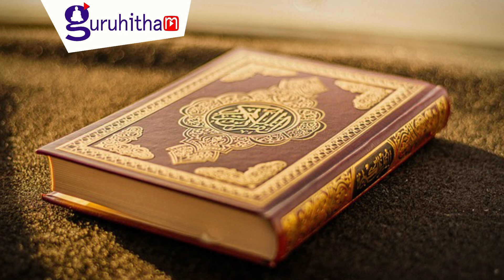കൽക്കിയും സത്യവും The Truth about Kalki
ആരും പറയാൻ ഭയക്കുന്നത്, വിളിച്ചുപറഞ്ഞ് ജ്ഞാനാനന്ദഗുരു, നാളെയുടെ അനുഭവം ഇന്നേ പറയുന്ന ജ്ഞാനാനന്ദഗുരുവിനെ തള്ളാൻ നിങ്ങക്കും ആവില്ല!

മഹാസമാധിക്കുശേഷമുണ്ടായ ശ്രീനാരായണഗുരുവിന്റെ ഉയിർപ്പിനെയും അനന്തരപ്രവർത്തനങ്ങളെക്കുറിച്ചും സേവാശ്രമത്തെക്കുറിച്ചും സേവാശ്രമാചാര്യൻ സദ്ഗുരു സ്വാമി ജ്ഞാനാനന്ദനെ കുറിച്ചും ആത്മമോചനകർമ്മത്തെക്കുറിച്ചും കൂടുതൽ അറിയാൻ  സേവാശ്രമം വെബ്സൈറ്റ് സന്ദർശിക്കുക, link കൾ ചുവടെ ചേർത്തിരിക്കുന്നു:

also find ഗുരുദേവ കൃതികൾ, ധർമ്മനന്ദ കൃതികൾ, ജ്ഞാനാനന്ദ കൃതികൾ FREE READING

The Sevasram and its goals, services, aim etc.

The Return of Sree Narayana Guru and Karmmayoga post Mahasamadhi
മഹാസമാധിക്ക് ശേഷമുണ്ടായ ശ്രീനാരായണഗുരുവിന്റെ തിരിച്ചുവരവും അനന്തര പ്രവർത്തനങ്ങളെയും അറിയാൻ

Sevasram Acharyan Sadguru Swami Njananandan and his Guru
സേവാശ്രമാചാര്യൻ സദ്ഗുരു സ്വാമി ജ്ഞാനാനന്ദനെ കുറിച്ചും അവിടുത്തെ ദീക്ഷഗുരുവും ആത്മമോചനകർമ്മത്തിന്റെ ഉപജ്ഞാതാവുമായ സ്വാമി ഗുരു ധർമ്മനന്ദജിയെ കുറിച്ചും അറിയാൻ

Swami Guru Dharmmanandaji
സ്വാമി ഗുരു ധർമ്മനന്ദജിയെ കുറിച്ചും അറിയാൻ

Enjoy Free Reading on the Move
സഞ്ചരിക്കുമ്പോഴും സൗജന്യമായി വായിക്കാം അറിവിനെ അറിഞ്ഞു അനുഭവമാക്കാം:

Works of Sree Narayana Guru (Full PDF Text and Audios/Videos)
ശ്രീ നാരായണഗുരുവിന്റെ കൃതികൾ

Works of Swami Guru Dharmmanandan (Full PDF Text)
ശ്രീ ധർമ്മാനന്ദഗുരുവിന്റെ കൃതികൾ

Works of Sadguru Swami Njananandan (Full PDF Text)
ശ്രീ ജ്ഞാനാനന്ദഗുരുവിന്റെ കൃതികൾ

AdwaithaMatham
ശ്രീനാരായണഗുരുവിന്റെ അദ്വൈതമതത്തെ അറിയാം:

Hamsadhoni Monthly, issues from 2017 onward for free reading (Online Subscription also is available)
ഹംസധ്വനി വേദാന്ത മാസിക വായിക്കാം online ൽ വരിക്കാരാകാം

Blogs/ essays  (GuruVaakku) penned  by Sadguru Swami Njananandan
സദ്ഗുരു സ്വാമി ജ്ഞാനനന്ദജിയുടെ ലേഖനങ്ങൾ വായിക്കാം
(ഗുരുവാക്ക് സെക്ഷൻ നോക്കുക)

Quotes of Sree Narayana Guru
ശ്രീ നാരായണഗുരുവിന്റെ മൊഴി മുത്തുകൾ വായിക്കാം ആസ്വദിക്കാം
and scroll down to find your target

Quotes of Swami Guru Dharmmanandan
ശ്രീ ധർമ്മാനന്ദഗുരുവിന്റെ മൊഴി മുത്തുകൾ വായിക്കാം ആസ്വദിക്കാം

Quotes (GuruArul) of Sadguru Swami Njananandan
ശ്രീ ജ്ഞാനാനന്ദഗുരുവിന്റെ മൊഴി മുത്തുകൾ വായിക്കാം ആസ്വദിക്കാം -
ഗുരുവരുൾ ഭാഗം നോക്കുക

Poems written by Sadguru Swami Njananandan GuruKavanam)
ഗുരുകവനം : ജ്ഞാനാനന്ദഗുരുവിന്റെ കവിതകൾ വായിക്കാം, ആസ്വദിക്കാം

Poems on Sadguru Swami Njananandan by Devotees (GuruPooja)
ഗുരുപൂജ: ജ്ഞാനാനന്ദഗുരുവിനെക്കുറിച്ചു ഭക്തർ രചിച്ച കവിതകൾ ആസ്വദിക്കാം

Full length Videos of Speeches delivered of Sadguru Swami Njananandan
ഗുരുവചനം : ജ്ഞാനാനന്ദഗുരുവിന്റെ പ്രഭാഷണങ്ങൾ കേൾക്കാം, ആസ്വദിക്കാം

 AnubhavaSakshyangal by Devotees (Testimonials by Devotees)
ആത്മസാക്ഷ്യം:  സേവാശ്രമത്തിലൂടെ ദിവ്യാനുഭവം സിദ്ധിച്ച സ്വാനുഭവസ്ഥരുടെ സാക്ഷിമൊഴികൾ
scroll down to Aathmasakshyam (ആത്മസാക്ഷ്യം)

AcharyaPuraskaram introduced by Sadguru Swami Njanandaji in fond memory of his DeekshaaGuru Swami Guru Dharmanandan
ആചാര്യപുരസ്കാരം : 2020 ൽ സദ്ഗുരു സ്വാമി ജ്ഞാനാനന്ദൻ തന്റെ ദീക്ഷാഗുരുവിന്റെ സ്മരണാർത്ഥം ഏർപ്പെടുത്തിയ ആചാര്യപുരസ്കാരം

Video and Audio Gallery : Please check Audio / Video / Photo Gallery at Website Footer